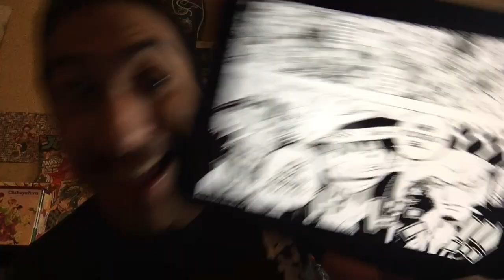One Piece Chapter 974 Afterthoughts - The GOAT with a COAT